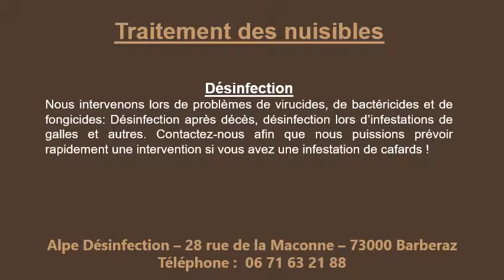Entreprise de cafards en Savoie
Entreprise de cafards en Savoie par téléphone au 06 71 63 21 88